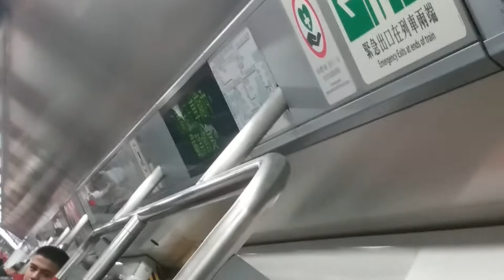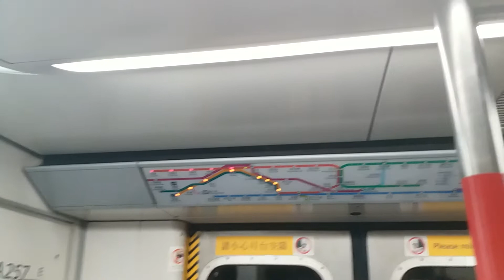(裝箱後再試6) MTR TWL M-Train A282/A257 (A257) CSW → LAK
CSW → LAK
裝完新訊號箱一輪之後，又係時候再試返強鬼叫車系列啦！